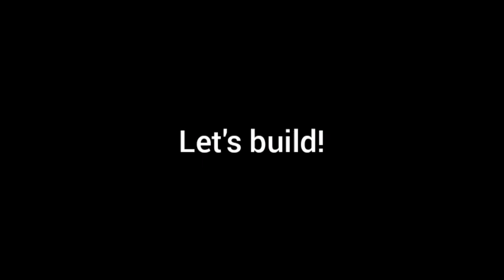Lego 76202 alternate build Adamantium Siren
Welcome guys, in this video, I will show you how to build Lego 76202 Wolverine's mech armor set alternate build Adamantium Siren.